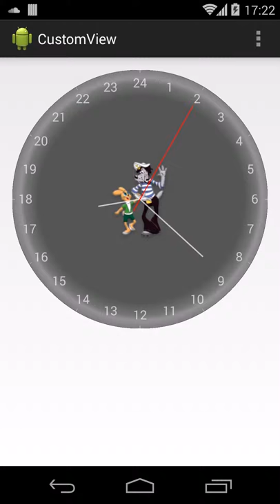Analog clock drawed on SurfaceView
test task